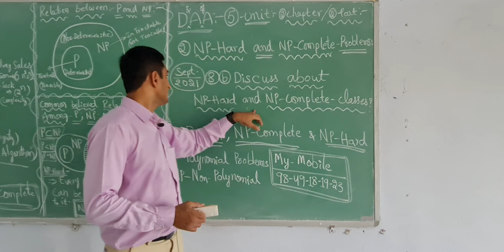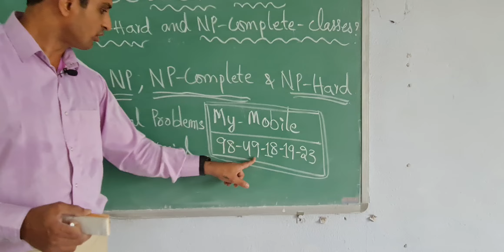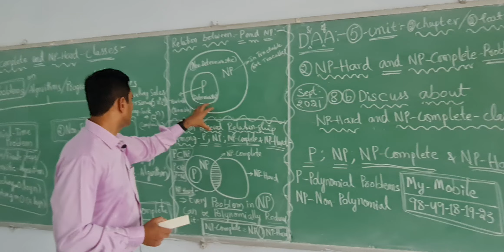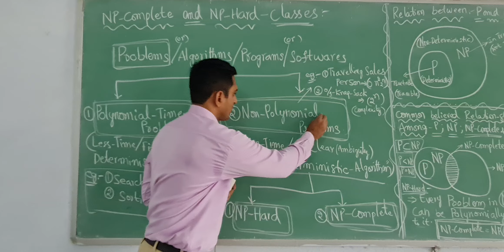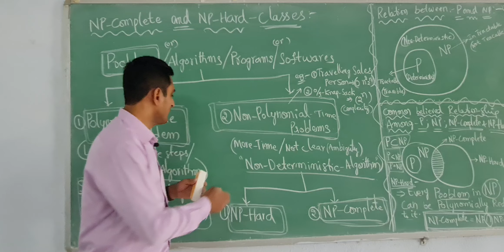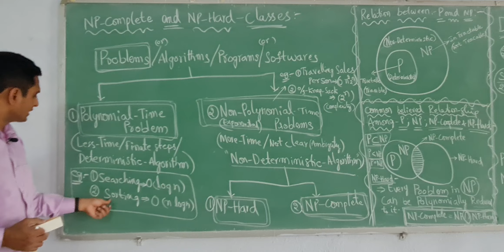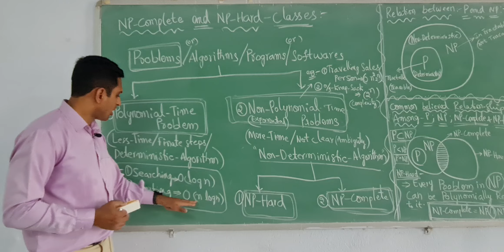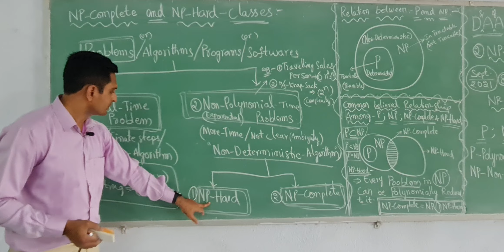NP Hard and NP Complete Problems/NPHardAndNPCompleteProblems/NPHardAndNPComplete/DAA/PrasadSir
Here in this Video *Î*😇 Explained About *"NP-Hard and NP-Complete ClasseS* Which is Part of *NP-Hard and NP-Complete ProblemS* in 2-Chapter / 2-Part from 5-UNIT in *DAA(Design and Analysis of Algorithms)* Subject.

While Designing a SoftWare We *Type Programs* before that We Write *"ALGORITHMS."*

*ProblemS*(AlgorithmS / ProgramS / SoftwareS) is of Two(2) GroupS:-
*1).* PoLyNoMial Time AlgorithmS(Determistic/Less Time) *&*
*2).* Non-Polynomial Time AlgorithmS(Non-Deterministic/Exponential Time/More Time)

Again
*Non-Polynomial AlgorithmS* are Divided into Two(2) Types
*1).* NP-Hard *&*
*2).* NP-Complete.

For Remaining Total Explanation Watch This Video by Clicking👆 the above Link.